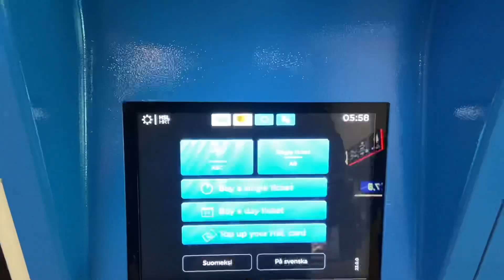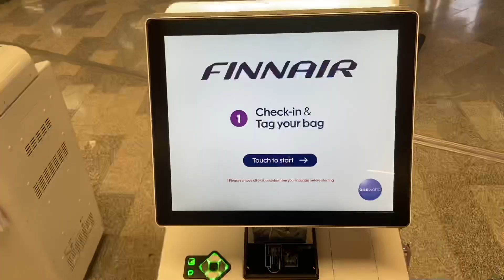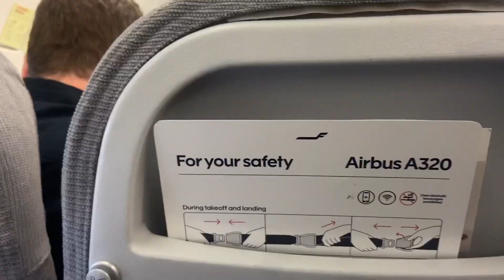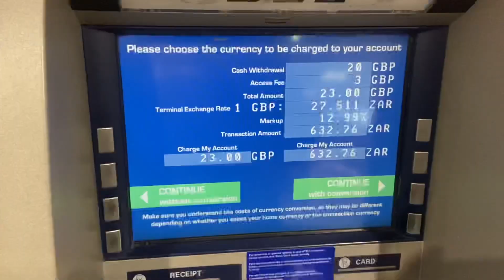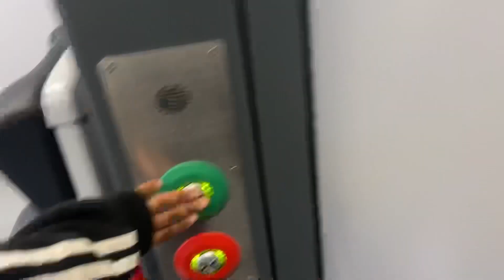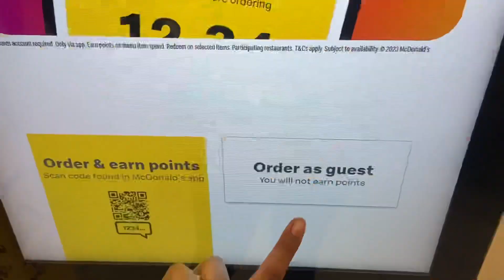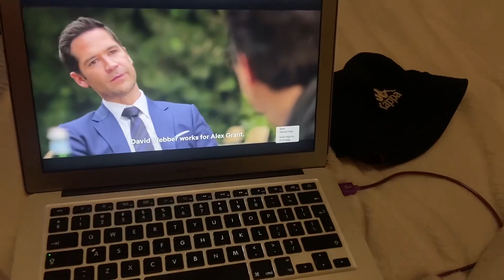Travel VLOG: Moving to England (UK)🏴󠁧󠁢󠁥󠁮󠁧󠁿✈️, RANT!! “Thank you to my DAD”❤️University?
I am very excited to say that I have officially moved to England and I’m so excited to share this new chapter in my life. From Uni diaries to everyday life. I’m extremely grateful to my family and God for these opportunities.

Travelling is my FAVOURITE hobby🥹. I hope you enjoy this vlog as much as I enjoyed making it!!

Goodbye Finland , Hello England🤣🏴󠁧󠁢󠁥󠁮󠁧󠁿✈️!